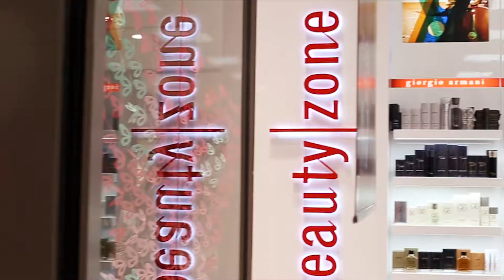Opening Perfumery Beauty zone Sofia Ring Mall